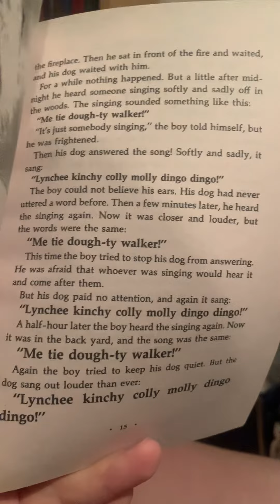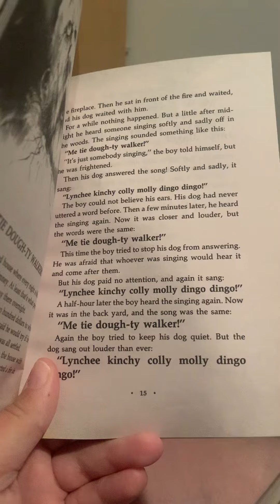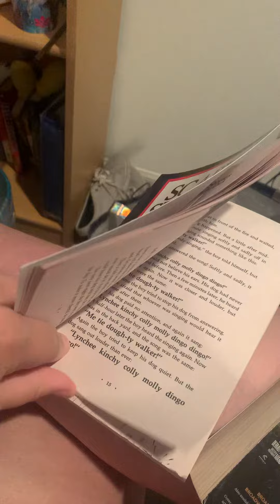Me Tie Dough-ty Walker Scary Stories to tell in the dark